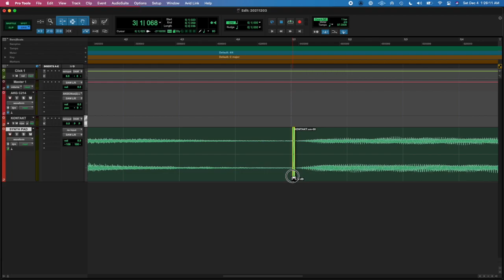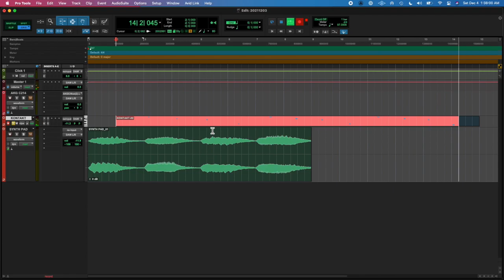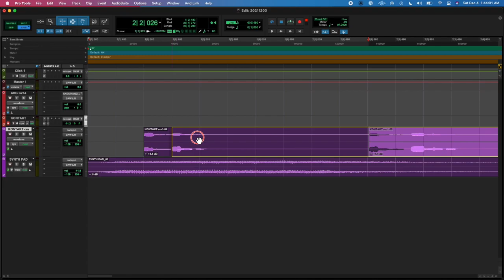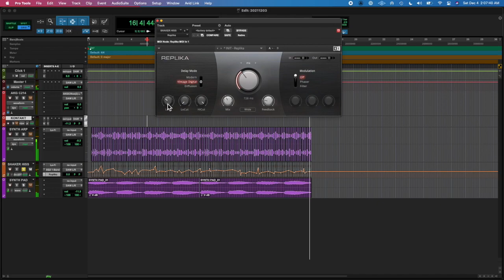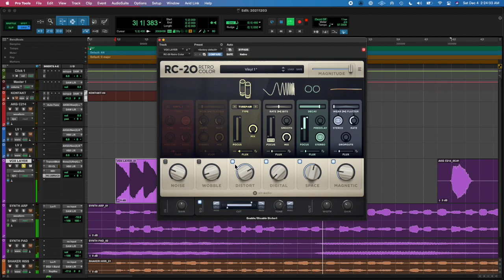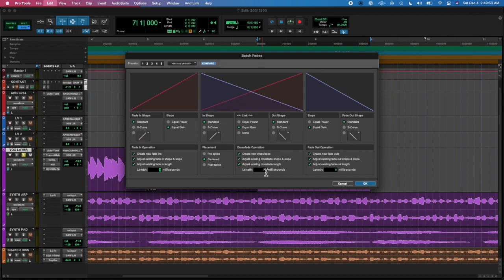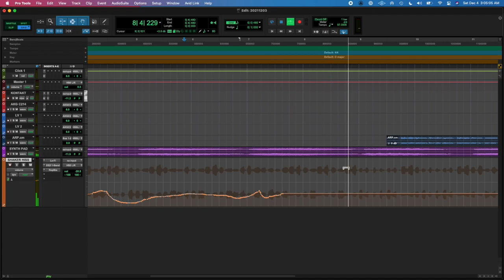20211203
you can't spell asset without ass.